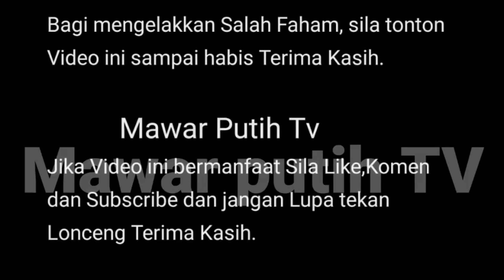RUPANYA NE KERJA IRA⁉️DAH TAK SEMBUNY1KAN💥LAGI SARAH B0NGKAR RAS1AH TERBESAR IRA YANG SOL TAKTAHU⁉️🤯